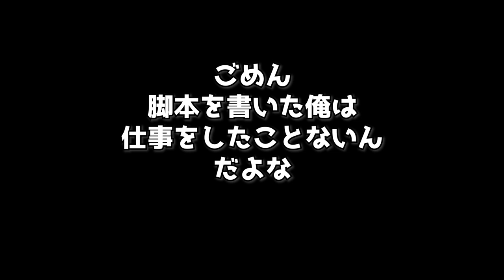飲み会に必ずにる人